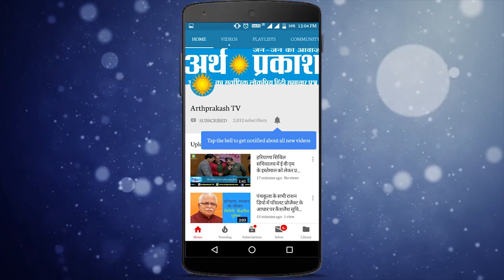WATCH थानेसर से आज़ाद उम्मीदवार परवीन चौधरी की अर्थ प्रकाश से चुनावी बात